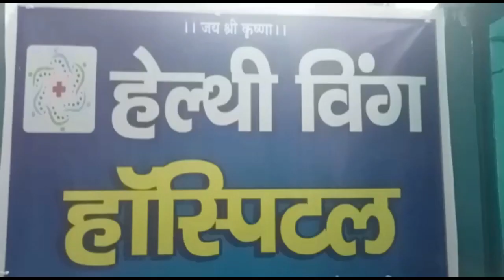घर की चौखट पर मिली लौंग तो काला जादू तंत्र मंत्र कराया समझ एक अधेड़ को चाकुओं से गोद डाला ।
यूपी के सीतापुर से एक हैरान कर देने वाली घटना सामने आई सामने आई है यह एक घर के दरवाजे पर लौंग मिली तो पड़ोसी से झगड़ा हो गया जिसमें एक अधेड़ की मौत हो गई
घटना सीतापुर के खैराबाद थाना क्षेत्र के गांव गौरिया की है। यहां के निवासी 45 वर्षीय आशाराम के परिवार में कुछ लोग काफी समय से बीमार चल रहे थे
इस दौरान आशाराम के घर के बाहर कुछ लौंग पड़ी हुयी, मिली जिस पर आशाराम के परिवार ने पड़ोस के ही रंजीत पर तंत्र मंत्र के चलते झाड़-फूंक कर घर में लौंग फेकने का आरोप लगाया।
इसी आरोप के चलते ही आशाराम और पड़ोसी रंजीत के बीच विवाद शुरू हो गया और विवाद इस कदर आगे बढ़ा कि रंजीत और उसके परिवारवालों ने लाठी डंडों और चाकुओं से आशाराम पर हमला बोल दिया।
इस हमले में रंजीत और अन्य साथियों ने आशाराम को चाकू से गोदकर मौत के घाट उतार दिया। हमले के दौरान आशाराम को बचाने पहुंचे उसके छोटे भाई रामजीवन को भी दबंगों ने चाकू मारकर लहूलुहान कर दिया। परिजनों ने मामले की सूचना आनन-फानन में पुलिस को दी।
घटना की जानकारी मिलते ही मौके पर एसएसपी व सीओ सहित भारी पुलिस बल मौके पर पहुंच गया। पुलिस ने घायल रामजीवन को उपचार के जिला अस्पताल में भर्ती कराया और शव को पोस्टमार्टम के लिए भेजकर जांच पड़ताल शुरू की। इंस्पेक्टर अंबर सिंह का कहना है कि झाड़ फूंक के चक्कर में दोनों पक्षों में विवाद हुआ है और उस दौरान ही अधेड़ व्यक्ति की हत्या की गई है। पुलिस का कहना है कि पीड़ित परिवार रंजीत सहित चार लोगों पर आरोप लगा रहे है। पुलिस मामले में तहरीर के आधार पर केस दर्ज कर फरार आरोपियों की तलाश में जुट गयी है।